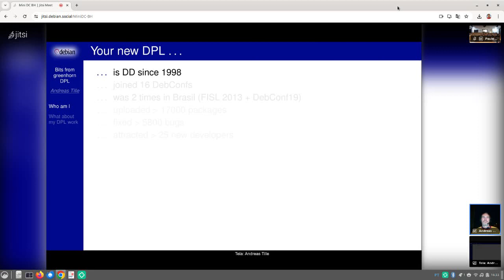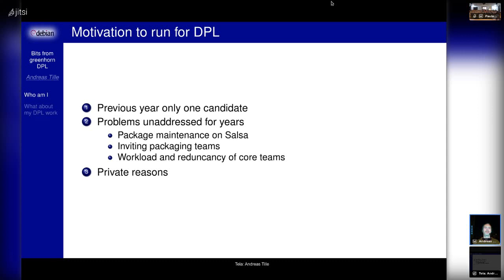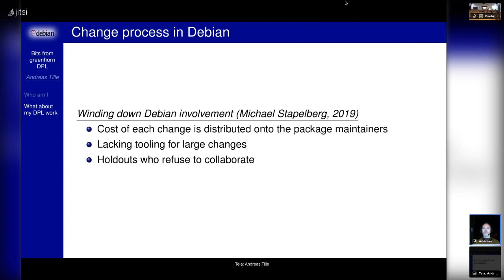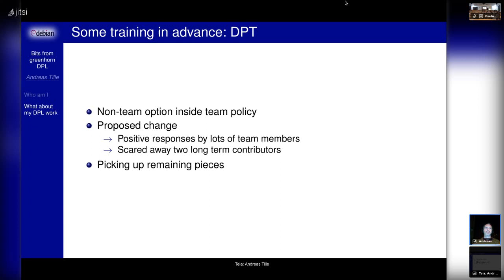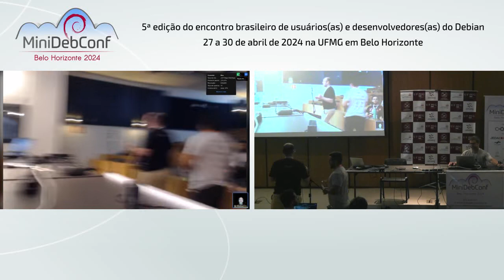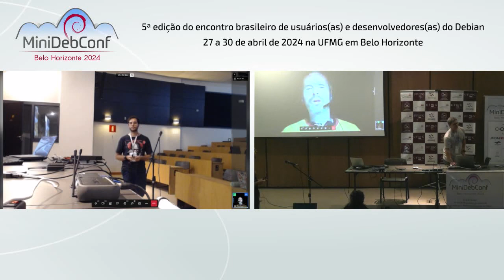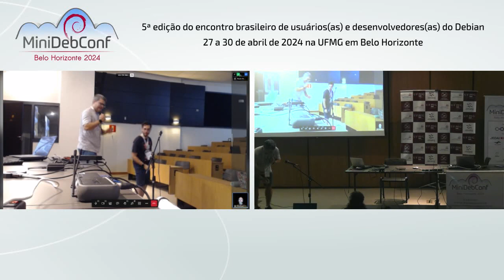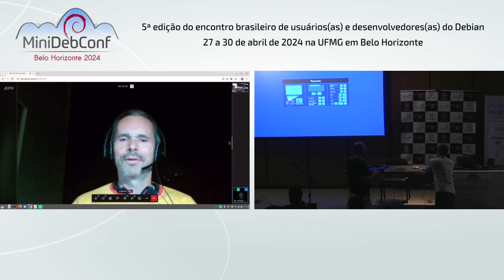MiniDebConf BH 2024: Talking with the new Debian Project Leader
Palestrante: Andreas Tille.